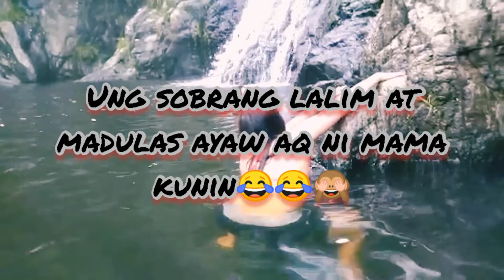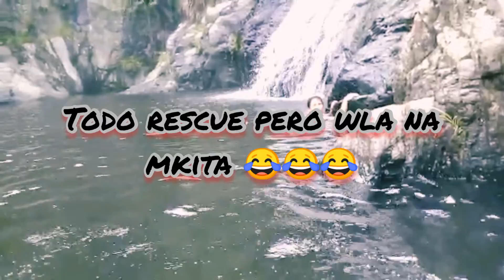TIME SPENT IN NATURE //MAMA@TSUENWANFALLS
Time spent in nature
Is time spent realizing
That you don't know it all
And that you never will.